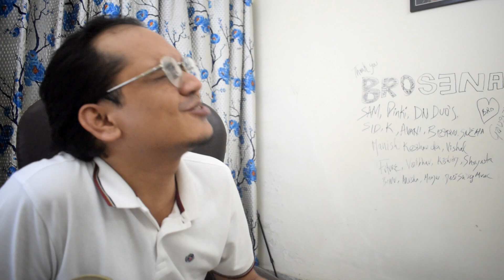SHE-HULK, ARDH, SPIDERHEAD AND NIKAMMA TRAILER REVIEW!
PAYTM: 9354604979